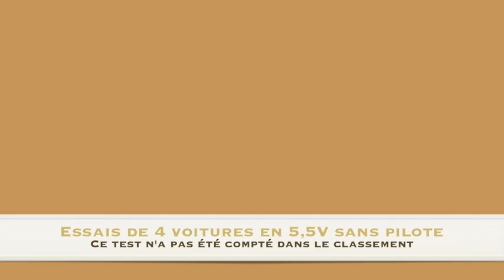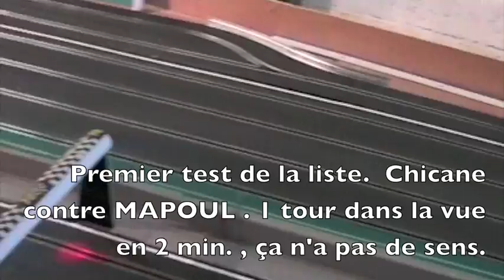Course 2 TDF 2010 à MAUCOURT.m4v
Essais sur le test à 5,5V entre concurrents adjacents.